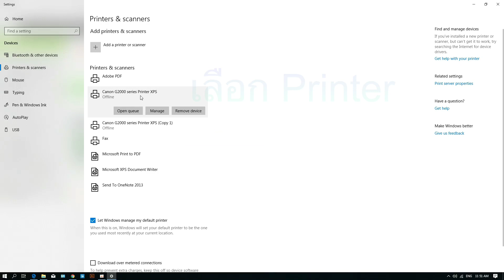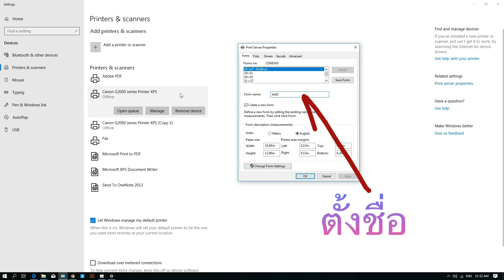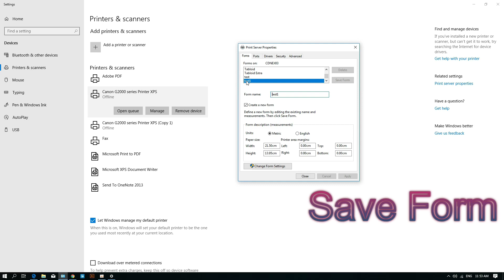การตั้งค่าหน้ากระดาษขนาดต่างๆ สำหรับ windows10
สำหรับสลิปเงินเดือนหรือประมาณครึ่ง A4
ตั้งขนาด 9x5.5 นื้ว หรือ 24 x 13.95 CM

สำหรับใบกำกับภาษี
ตั้งขนาด 9x11 นื้ว หรือ  21.50 x 27.92 CM

กระดาษขนาด 7x10 นิ้ว
ตั้งขนาด 7x10 นิ้วหรือ 15.50 x 25.30 CM